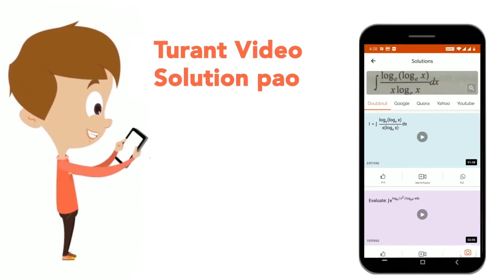अम्ल के विलयन को तनु करने पर H_3O^ + का सांद्रण कैसे परिवर्तित होता है ? | CLASS 10 | प्रश्न पत्...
अम्ल के विलयन को तनु करने पर H_3O^ + का सांद्रण कैसे परिवर्तित होता है ?
Class:CLASS 10
Subject: CHEMISTRY
Chapter: प्रश्न पत्र 2022 शिफ्ट 2
Board:Bihar Board

👉 Have Any Query? Ask Us.